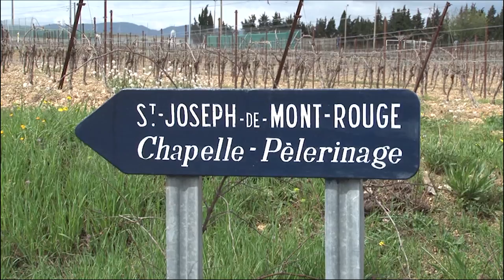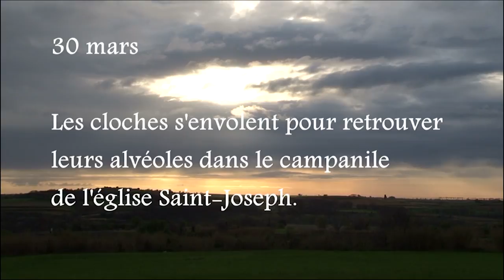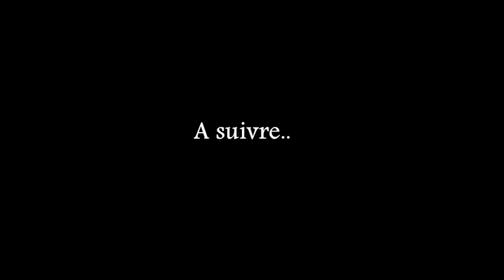Construction de l'Eglise : [053] Installation des cloches à Mont Rouge